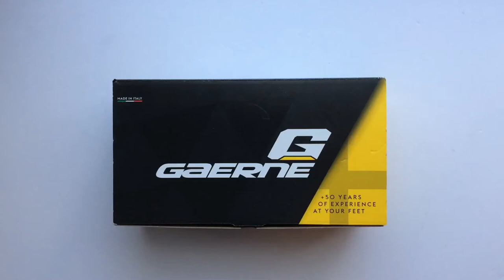Gaerne G. Laser Lady Női MTB Kerékpár Cipő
A Gaerne Laser cipők női változata, keskenyebb sarokrésszel, nagyobb belépő-résszel és keskenyebb orr-résszel.